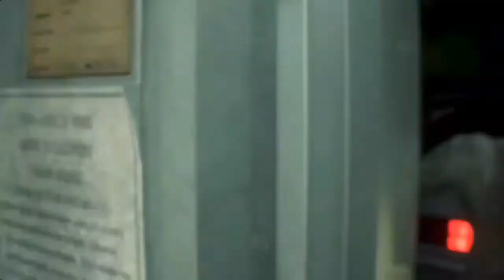Resident Evil 3 Remake Gill Valentine in Sexiest Outfit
🖥️ PC Specs
*CPU: Intel® Core™ i5-9400 Processor@9M Cache, up to 4.10 GHz
*GPU: Asus TUF Gaming GeForce GTX 1660 Super Overclocked 6GB
*CPU Memory: DDR4 8GB@2666MHz